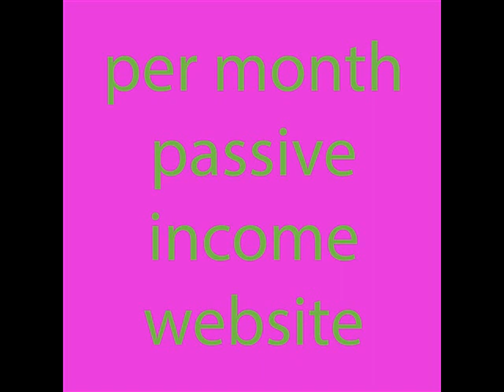How to Make Money Online $5000 per month passive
How to Make Money Online: Learn how to make money from home with my step-by-step plan to build a $5000 per month passive THE MAKE MONEY FROM home